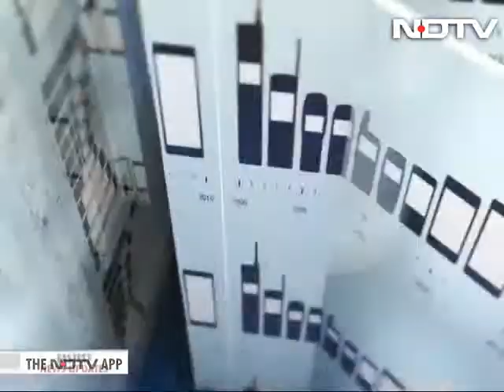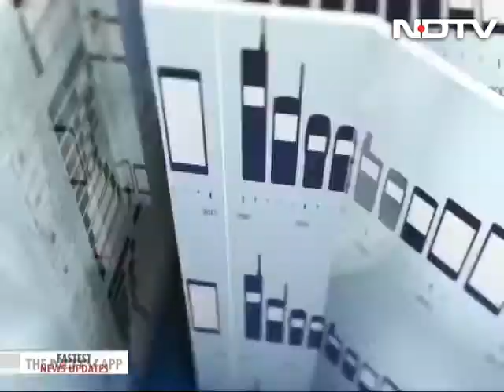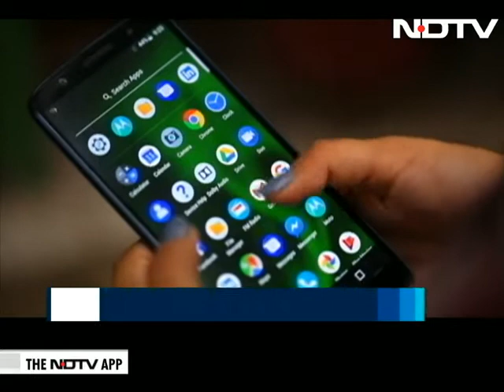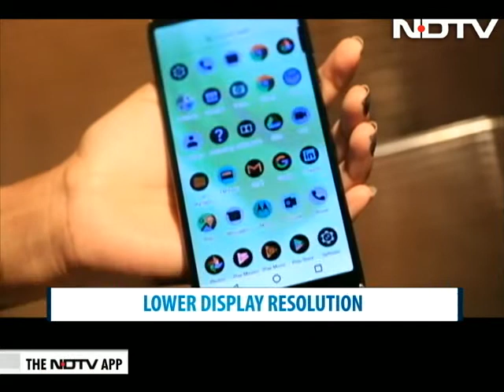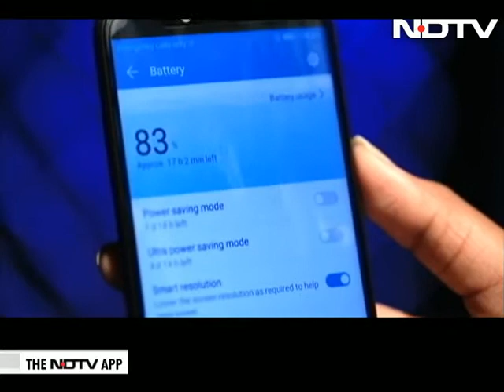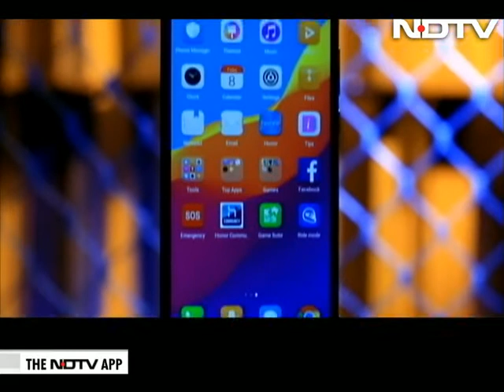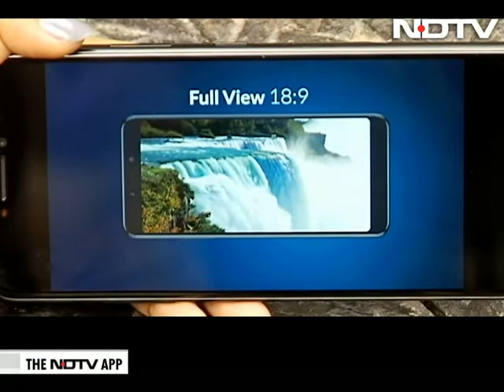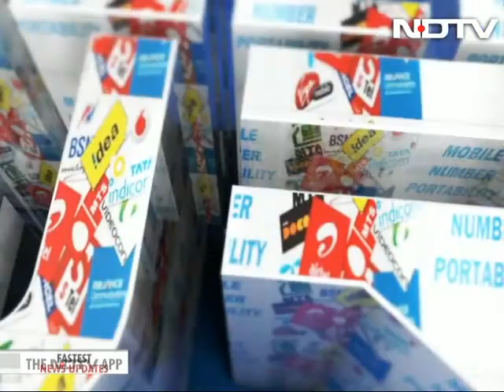Review of Moto G6 & Neha Dhupia Talks Tech